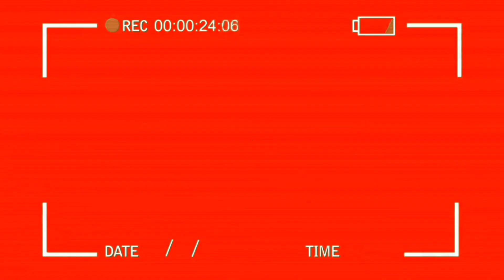V442.Part1 - Isang latag lang ng Lambat may pang Ulam na Buhay Probinsya l Tabina Z.D.S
Isang Latag lang ng Lambat may pang Ulam na  Buhay Probinsya

Desclimer : Pasebsya napo kong may nahuli kaming Parote Fish hindi po namin gusto na mahuli po cya ng lambat